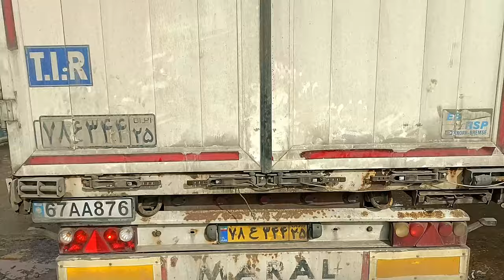MUDDY KING! Pressure washers for detailing! Deep Cleaning the NASTIEST TRUCK!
Volvo again! Today we washed the dirtiest Volvo truck with a high pressure washer that hasn't been washed in a long time. We are here again with a video that is hard to wash and easy to watch.